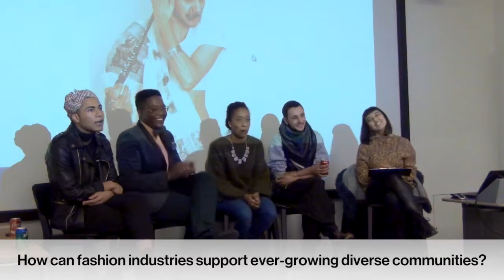How can fashion industries support ever-growing diverse communities? Beyond Gender 4/6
“We also use dress, consciously or unconsciously, as one of the ways in which we project ourselves, the self we wish to present to the world, the group with which we desire to be associated. It is a strong and visible part of our need to assert identity […] and thus forms part of our individuation”

Unzipping Gender. C. Suthrell

Fashion is an ever growing and important form of our self expression. It is both a global phenomenon and a personal relationship.  It is informed by our faiths, our orientations, our histories and our communities. It gives you the power to express yourself like nothing else, to break down social stereotypes, to stick to those who told you ‘No!’, and to be your beautiful self.

With voices from the fashion, LGBTQ and creative industries, we will be discussing the use and impact of fashion as a construct and or a tool to share, support, include and or exclude.

The Panelists

Travis Alabanza.

Travis is a Black queer femme performance artist living, studying and creating in London, and is currently the LGBT+ president at king’s college London. Their work has featured in The UK anthology Black & Gay in the UK, as well as Manon, Queer Contemporary, Black girl Dangerous and Beyond the Binary. They have performed in venues across the UK including RVT, Hackney Attic, Oxford Queer Week & their one person show in Bristol Stories of a Queer Brown Muddy Kid. They feel their art is a way to talk unapologetically about the love queer black bodies outside of binaries deserve.

SA Smythe.

SA is a current Visiting Fellow at the University of London’s Institute of Modern Languages Research. Their scholarship focusses on the aesthetics of Black and queer liberation, the politics of citizenship and place-making, and narratives of migration and postcoloniality in the Mediterranean. SA also does translation work and organises in queer of colour feminist writing collectives in the US, Italy, and Berlin. A new collection of multilingual prose poems and critical essays on pleasure, absence, and aberrance is forthcoming in 2016. SA is a part of the soft anonymous, a transnational QTPOC literary collective and is the publishing editor of THEM: Trans Literary Journal.

Raju Rage.

Raju is an interdisciplinary artist who uses art and activism to forge creative survival. They are interested in the role of art in social change, transformative healing justice and in collectivity. They are focused on knowledge and creative production both inside but mostly outside of academia and institutions, within pro/active creative and activist communities. Their work interrogates the ways in which contemporary diasporan identities are constructed and read/misread through history and memory, in/visibility and the effect of politics, space, symbolism, stereotypes, ethnic codes, ideology and gazes on the body. They use sculpture, collage and ritual mediums and work in live art, performance and moving image, focusing on de-con-structive techniques of resistance such as interruption, confusion, disturbance. They primarily use their non-conforming body as a vehicle of assemblage and embodiment.

Montana Williamson.

Knitwear Designer and European Visual Management (Kate Spade)

Montana is a graduate of Central St. Martins. She studied BA Textiles knitwear. She is best known for her collaborative work with designers such as Jasper Garvida and Bryce Aice Qime.  Her work is a combination of hand knitting and crochet, she creates three dimensional pieces, she has also won the UK Hand knitting Association Award 2011 for her innovation in knitwear. Her award winning work marries elements of sustainability and fashion, her work questions the social issues of waste within the fashion industry.

Katy Jalili.

Katy Jalili (Katayoun Jalilipour) is an artist and writer, Currently studying Performance Design and Practice at Central Saint Martins. She is focusing her research on women’s and QPOCS’ place in contemporary performing arts, and the meaning of Feminist Art in activism. She is very interested in discovering borderlines between Fine Arts and Performing arts. Her ambitions include leading an independent Arts Collective which allows a more diverse and accessible environment for developing artists.